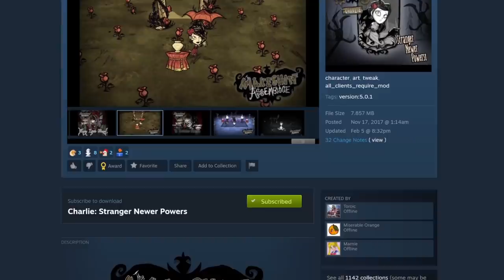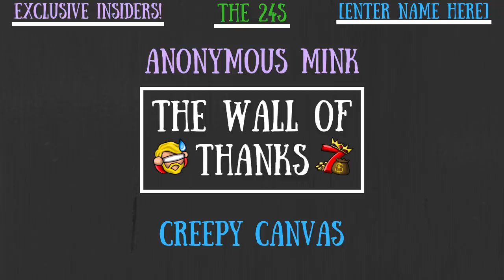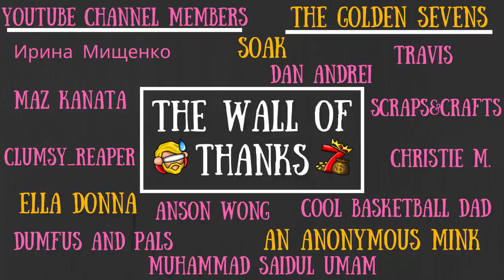Charlie, The Assistant, Is Here - Stranger Newer Powers - Don't Starve Together Guide [MOD]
I'm sorry, sis... Screw you, Maxy.

Those Who Make It Possible:

MazKanata II NOOBLadyMom